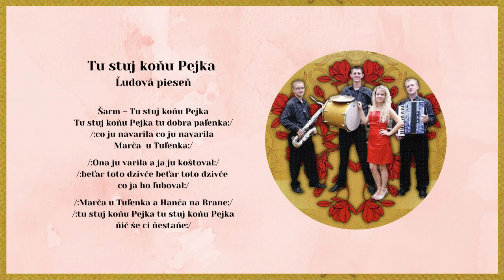ŠARM, Tu stuj koňu Pejka,ľudová, Videorohaľ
Kúpiť na USB kľúči album "ŠARM - Mám ja frajiročku" - piesne mp3

Hudobná skupina ŠARM vznikla v roku 2004, odvtedy prešla rôznymi zmenami. V roku 2010 vydali v hudobnom vydavateľstve VIDEOROHAĽ prvé CD pod názvom Mám ja frajiročku.